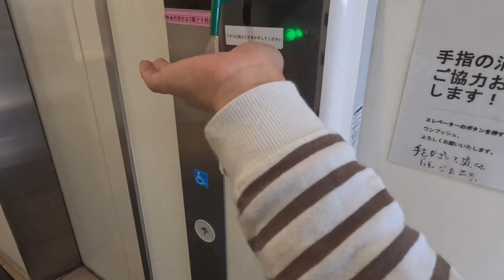【放射線治療3、4回目】連日の全身麻酔と放射線に少しずつ慣れてきたあーちゃん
あーぺーはanicasに所属しています

我が家に到着するまで時間がかかります。
腐りやすい物などはごめんなさい🙇‍♀️
154-0001 東京都世田谷区池尻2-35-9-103
株式会社3DAY あーぺー係